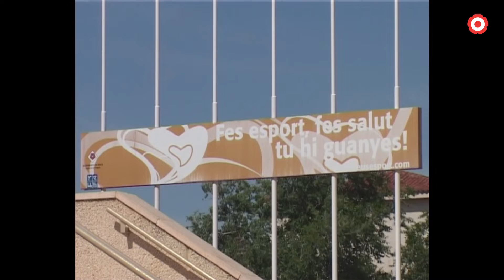La nova piscina coberta, un projecte que ve de lluny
A finals del 2005, el govern tripartit encapçalat pels socialistes, ja va plantejar la possibilitat de crear una nova piscina pública coberta